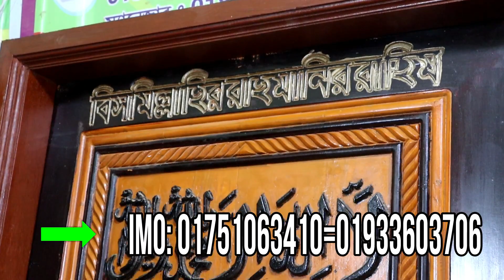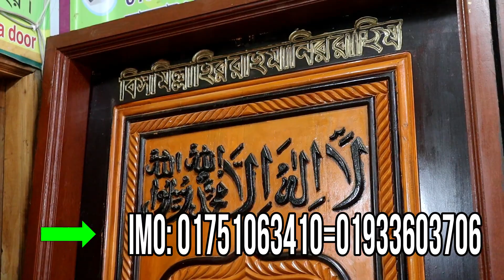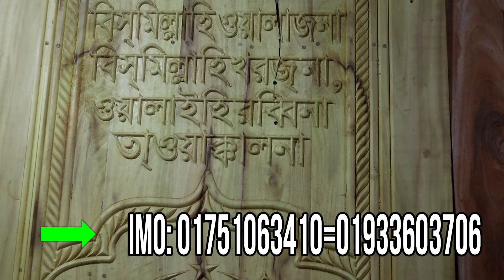গামারি কাঠের নামে কদম কাঠ কিনে প্রতারণার শিকার হবেন না🎀Don't be deceived by buying wood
shop name: (mulla door)